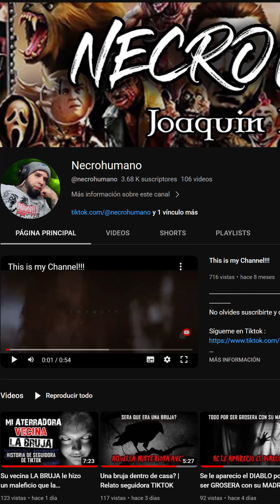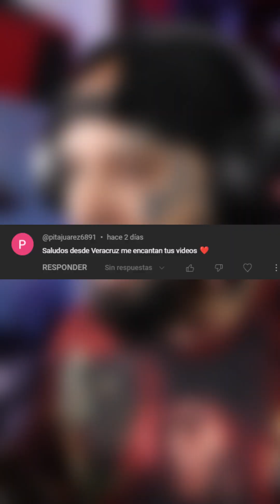Mi madre la devota | relato de internet